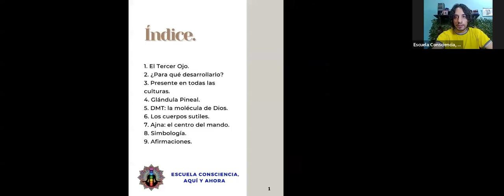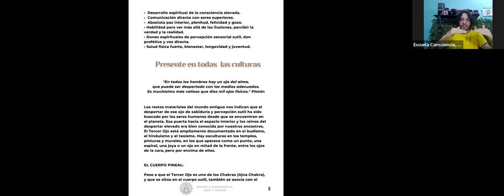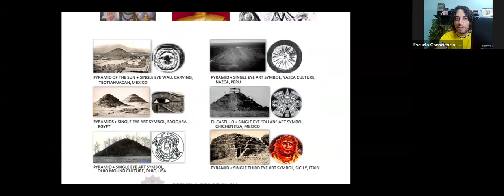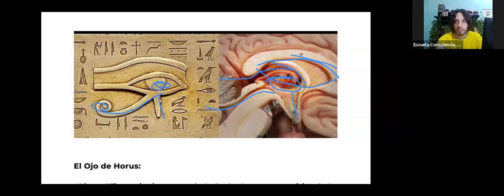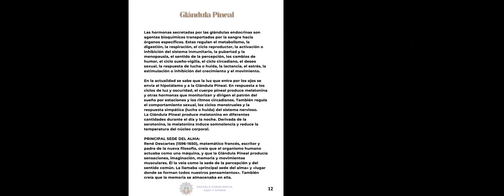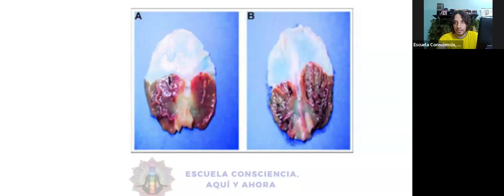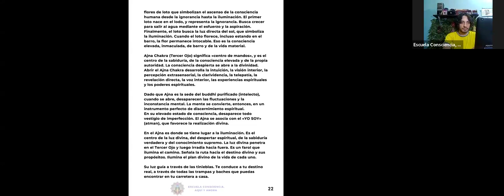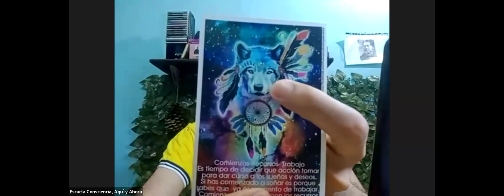Clase 1: Tercer Ojo y Oráculos